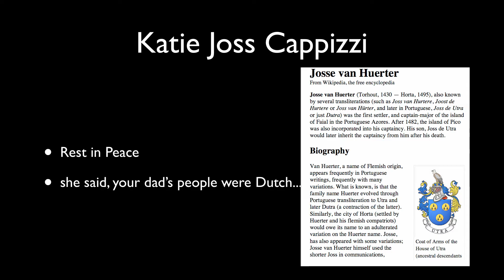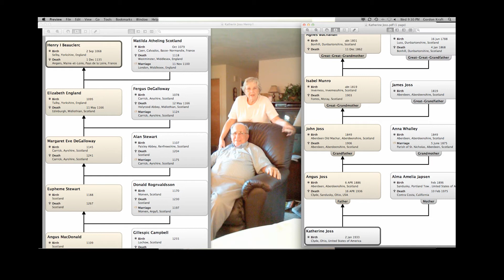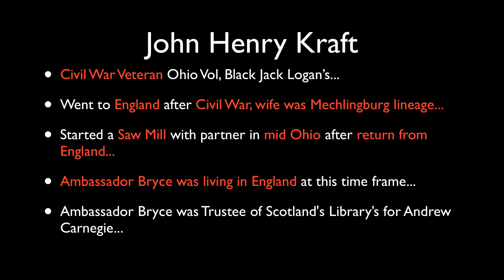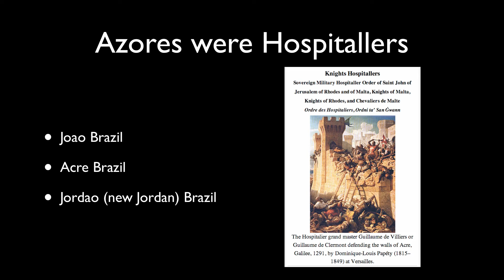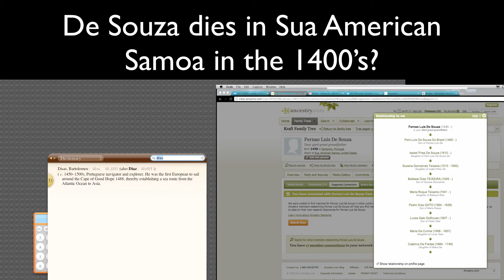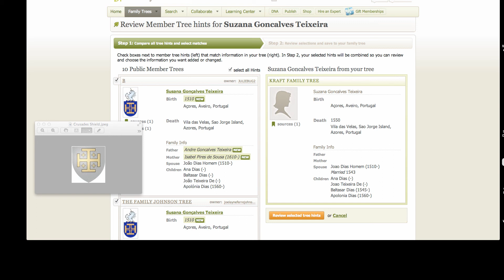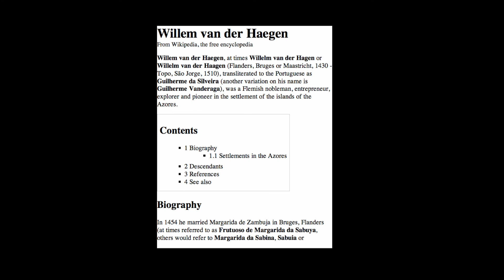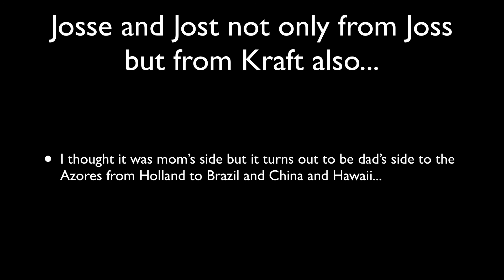Age of Discovery - Azores become TalkStory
Now this is a story of Kraft and Joss Entrepreneurs.  This story helps explain my previous videos - Book or Movie or both? recommend you watch Full Screen in  - 1080p -